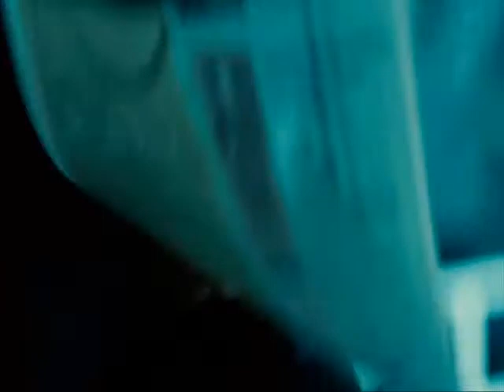iCarlos ep.23 CiViL WAR pt.1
Here's a histroy lesson iCarlos style